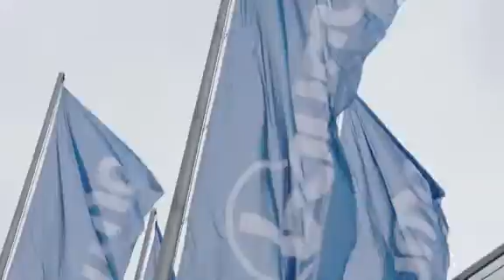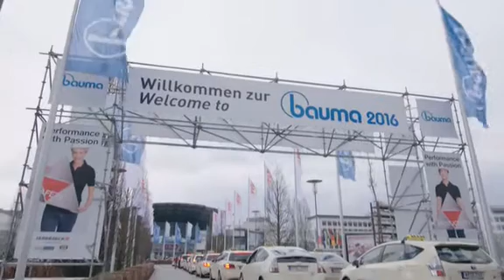Brand, Hünnebeck, SGB & Aluma at Bauma 2016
A snapshot of our time at Bauma 2016.

To find out more about Brand, Hünnebeck, SGB or Aluma